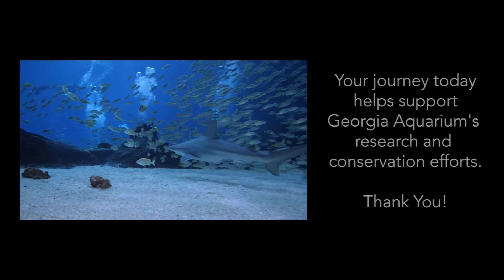Delaney and Chris scuba the Georgia Aquarium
Swimming w the whale sharks